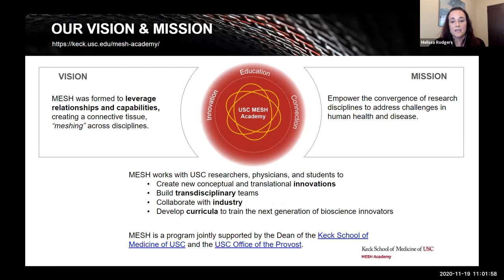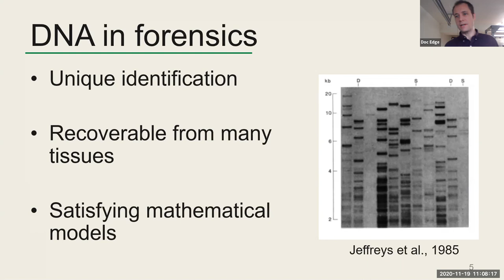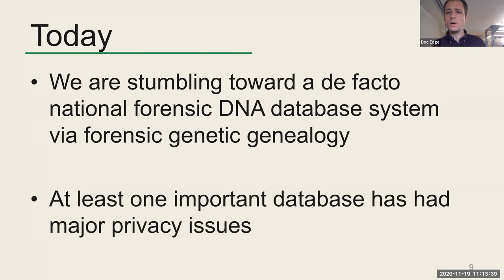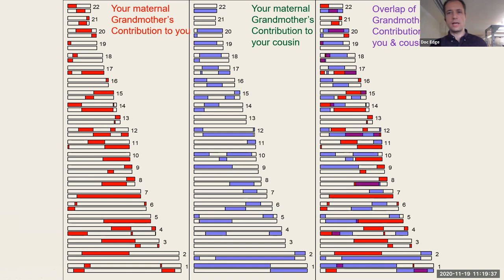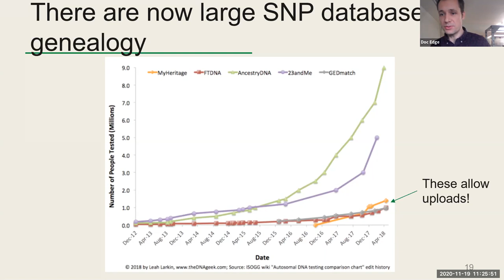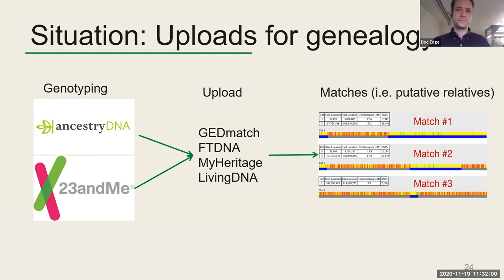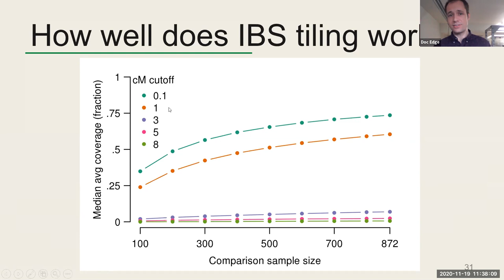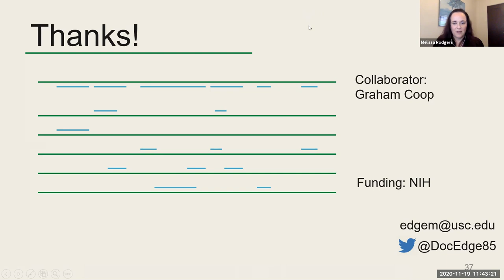The New Forensic Genetics: A Case Study in Genetic Privacy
Part of the USC MESH Research Seminar Series